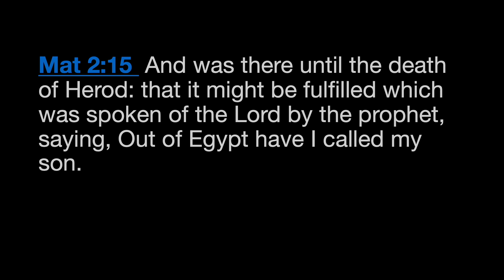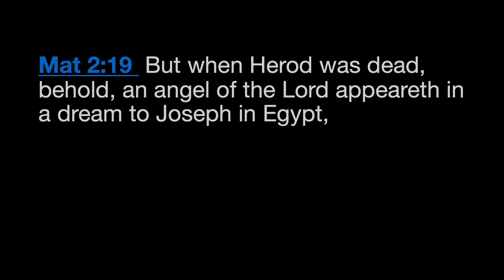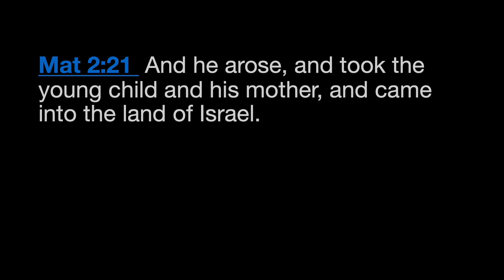Oaks church Carol Service - 5th Reading (Time for Truth!)